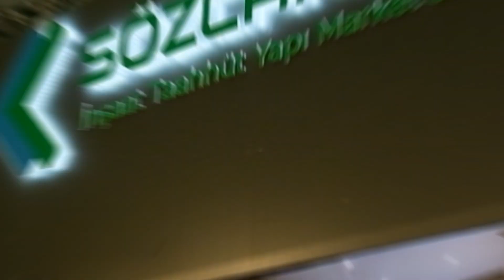Sözcan Grup - 2024 Kapı Pencere Cam Fuarı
Sözcan Grup için 2024 Kapı Pencere Cam Fuarın'da hazırladığımız tanıtım filmi.